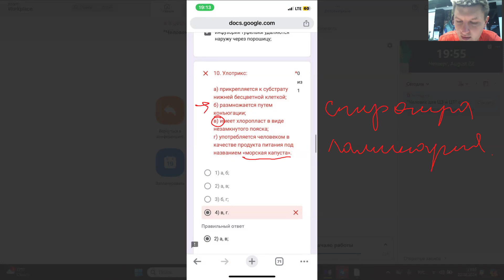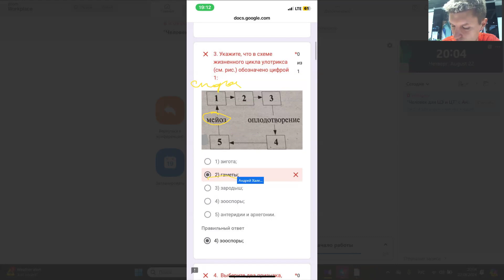Разбор вопросов по протистам